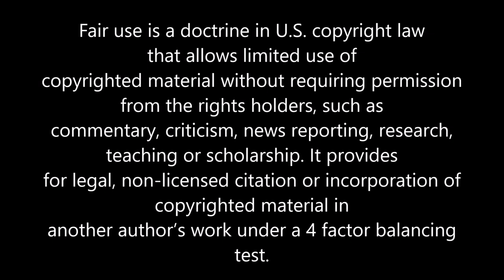Sylvia Plath's Unpublished Sketches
“It gives me such a sense of peace to draw; more than prayer, walks, anything. I can lose myself completely in the line, lose myself in it.” - Sylvia Plath (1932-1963)

Sylvia Plath had surprising semi-secret talents in a medium (visual art) radically different from her poetry. Though her strikingly deft sketches and pen and ink drawings were exhibited in England in 2011, they were collected with more depth and breadth by her daughter in Sylvia Plath: Drawings after being discovered in the family's attic in 1996.

Sylvia Plath: Drawings (2013)